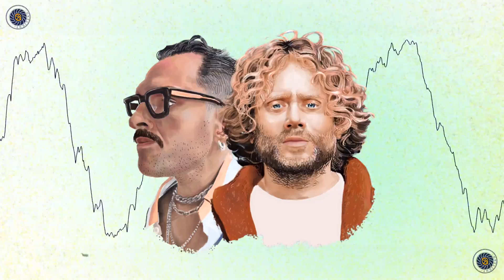Onelight feat. Benny Sings - ALDEHYDE (2023 - 5th Anniversary Remix)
Credits :
Artwork by Pierre Thyss
Video by Josselyn R. @ Tilada.
Mix & Master by Tayreeb & Eric Marine @ Tilada